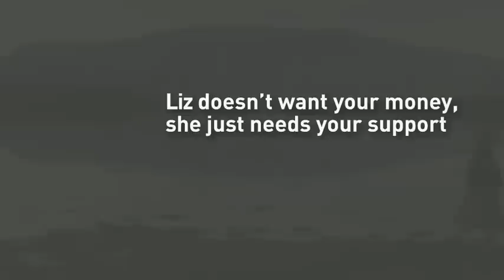Meet Liz - Thalidomide Survivor born without arms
Meet Liz, a sales consultant for 25 years, driving around her region meeting clients. Liz is a Thalidomide survivor born without arms below the elbow, her body rapidly deteriorating as a result of just living. Doctors have advised that the rate of deterioration has resulted in fatigue the equivalent of someone 30 years older. She recently was forced to stop the work she loved and the independence it gave her because of the excessive fatigue to her body.

Help Liz and other Thalidomide survivors get justice against Grünenthal by visiting our ePetition